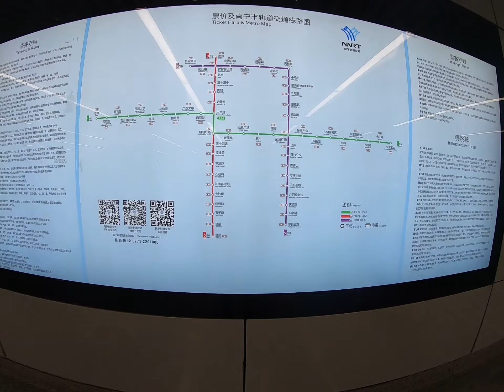41. Nanning, China. A trip to Asia.